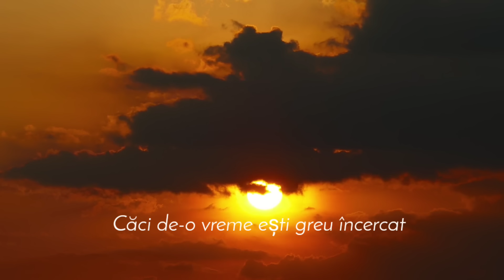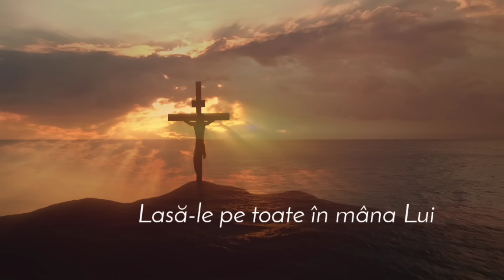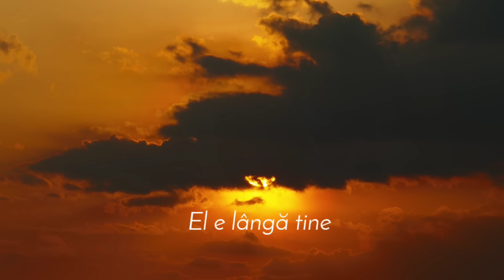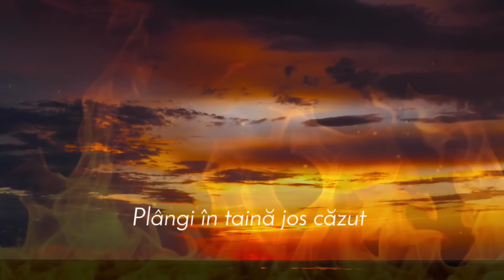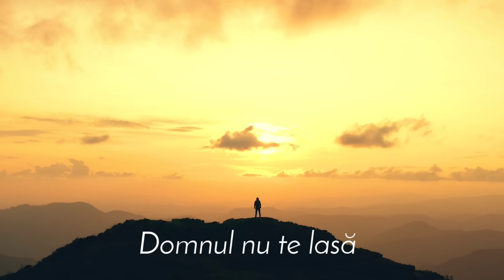Sorin din Barbulesti-EL E LANGA TINE ❤️‍🩹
Aceasta cantare este compusă din trăirile mele si a altor frați și surori care le-am văzut suferințele și necazurile lor ,de aceea cred ca aceasta cantare va fi o mângâiere pentru toții care trec pri incercari.🙏🙏🙏

El E LANGA TINE
Interpret -Sorin din Bărbulești
Autor -Elvis din Barbulesti
Negativ - Florin stanciu
Mix master-Florin Stanciu
Inregistrare -Elvis din Barbulesti
clarinet -Soare Iancu